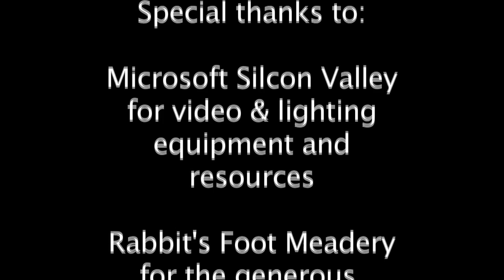Round4-Bout6.mov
178th Crapaud Tournament.